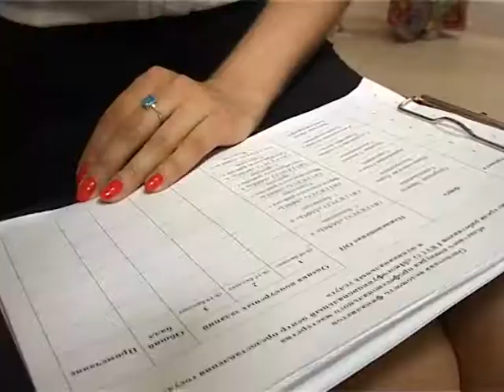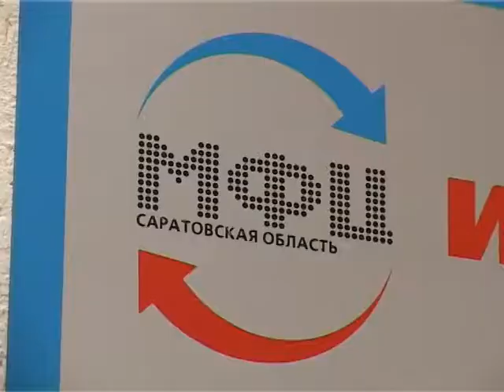SUJ RIS 15 08 KONKYRS MFC